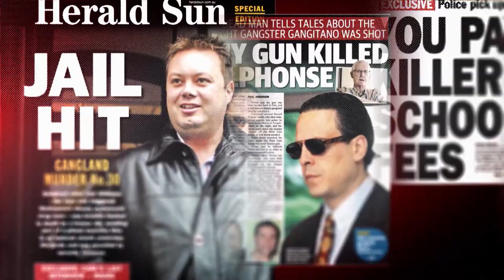Coming to Sky News from July 22: Lawyer X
Presented by Peter Stefanovic, this will reveal how a brilliant barrister from one of Victoria's most respected families became a double-agent and police informer, handing over information on her high-profile gangster clients.